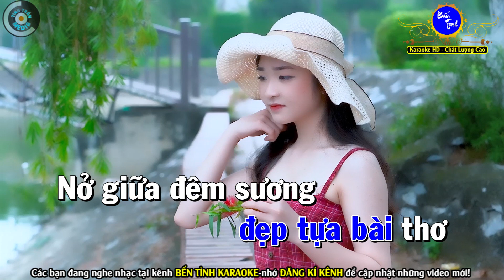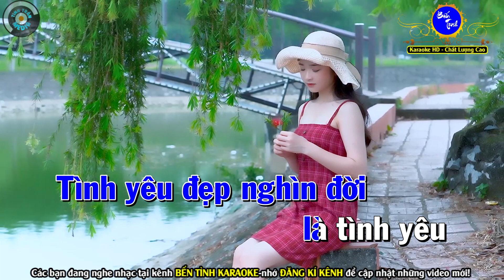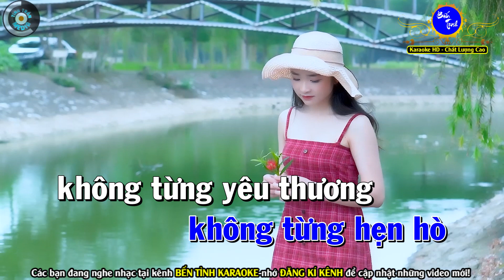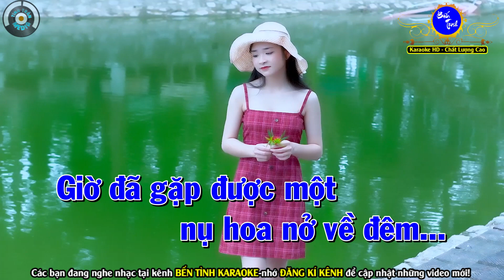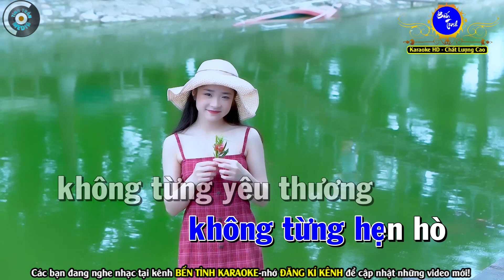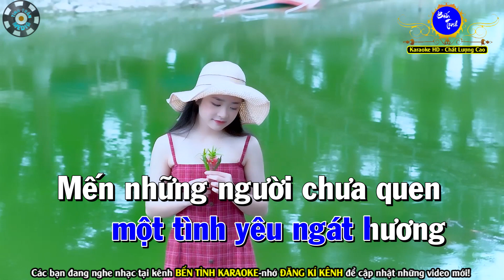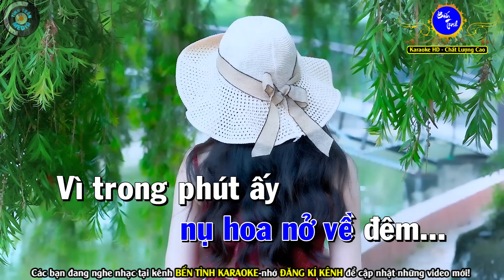Hoa Nở Về Đêm Karaoke Nhạc Sống Tone Nam | Bến Tình Karaoke